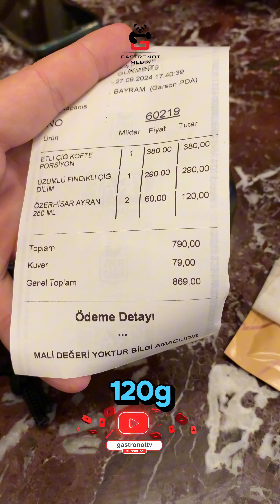O Ses Gurme Karaköy / Etli çiğ köfte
Herkese merhaba takipçilerimizin değerlendirmemizi istediği mekanlardan biri olan O Ses Gurmeye geldik. Çiğköfteri denedik iyi seyirler. Marka adı geçtiği için reklam. İçerik eleştiri içerir reklam ve tanıtım değildir.

Adreslerinden takip edebilirsiniz.

Merhaba, Gastronot Medya ekibi olarak gastronomi, seyahat, turizm alanlarında içerikler üretiyoruz. Bu içeriklerde oteller, turistik tesisler, gezi videoları, seyahat fikirleri, gastronomi fikirleri, yemek yapımları, işletme tanıtımları, turistik destinasyonlar, en iyi yemek mekanları, sokak lezzetleri, yöresel yemekler, turizm hakkında bilgileri size eğlenceli bir şekilde aktarmak için çalışıyoruz.